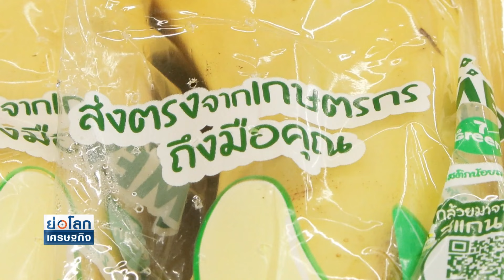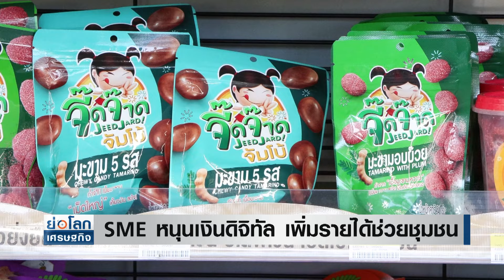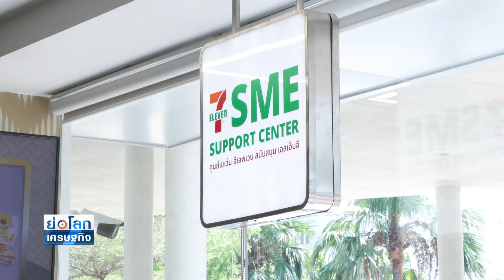SME หนุนเงินดิจิทัล เพิ่มรายได้ช่วยชุมชน | ย่อโลกเศรษฐกิจ 2พ.ค.67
เอสเอ็มอีหนุนดิจิทัลวอเล็ต เพิ่มรายได้ช่วยชุมชน และขอขอบคุณร้านเซเว่น อิเลฟเว่นที่ให้โอกาสนำสินค้าชุมชนเข้ามาขายในร้าน หลังจากนี้เชื่อว่าโครงการดิจิทัลวอเล็ตจะช่วยเพิ่มโอกาสให้ประชาชนเข้าถึงสินค้าSMEs ได้ง่ายขึ้น